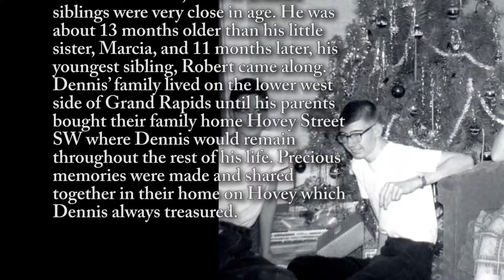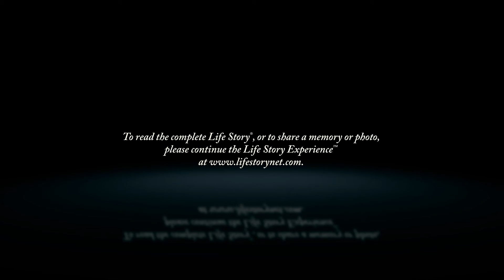Dennis Maluchnik - Life Story Digital Video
Life Story Funeral Homes present the life of Dennis Maluchnik of Grand Rapids, MI. To read the obituary of Dennis Maluchnik, to read the full Life Story, or to leave a memory or comment, please